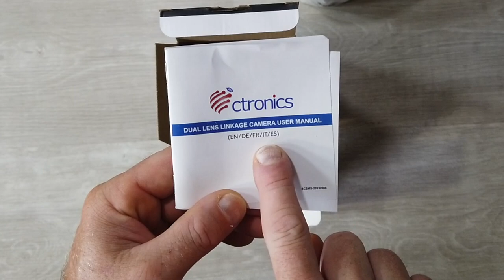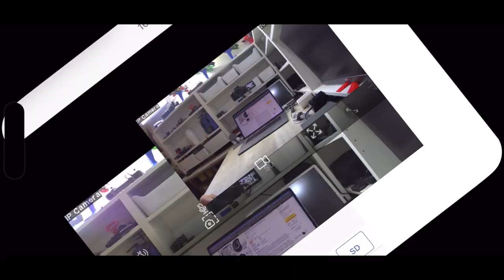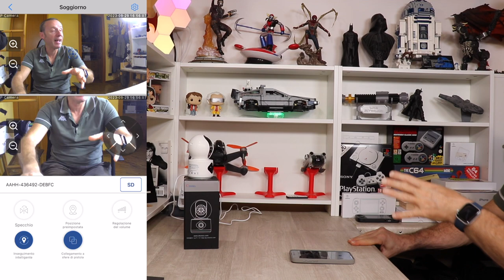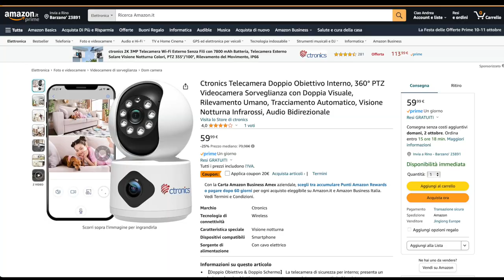MAI VISTA 39€ HA 2 TELECAMERE INDIPENDENTI ACTIVE TRACK IA VISIONE NOTTURNA CTRONICS SECURITY CAMERA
CTRONICS SECURITY CAMERA

Link Utili

         ❖❖❖❖❖❖❖❖❖❖❖❖❖❖Contatti❖❖❖❖❖❖❖❖❖❖❖❖❖❖❖